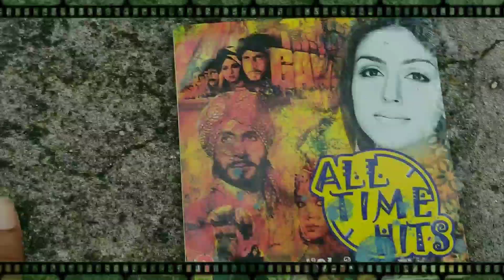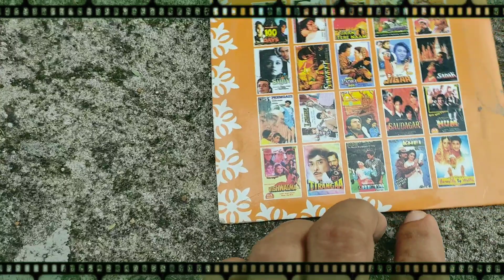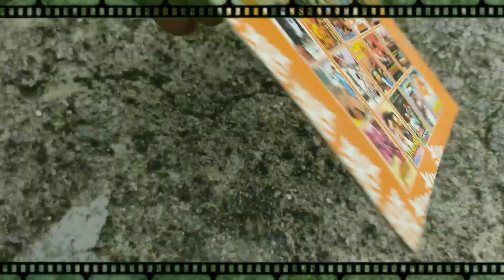पुरानी यादे-आल टाइम हिट्स vol.2/मोहम्मद अजीज /कुमार सानू /उदित नारायण /अल्का याग्निक /अनुराधा पौडवा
purani yadein

all time hits vol.2

mohd aziz

kumar sanu

alka yagnik

anuradha poudwal

udit narayan
amit kumar

sudesh bhosle